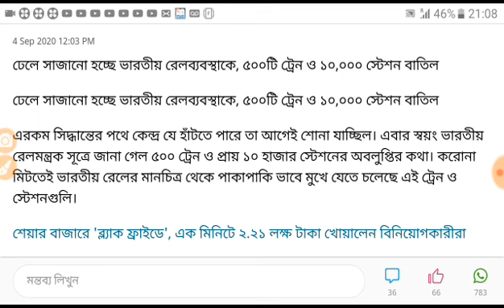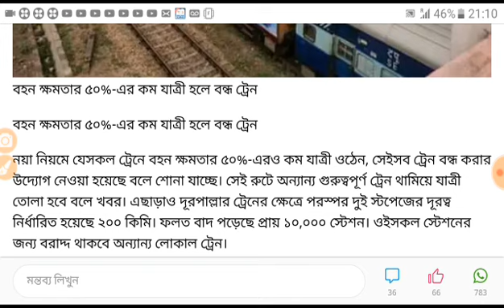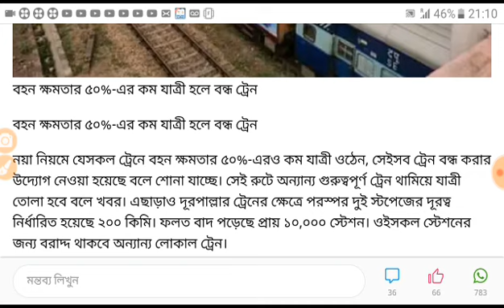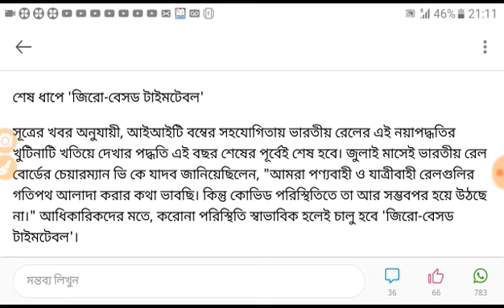বাতিল করা হল 500টি ট্রেন ও 10হাজার স্টেশন। দেখুন ।